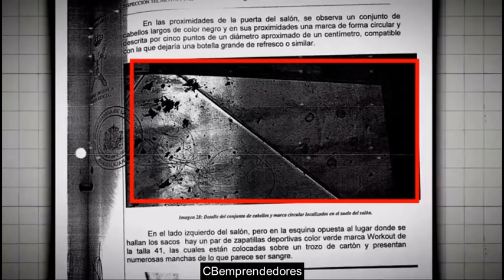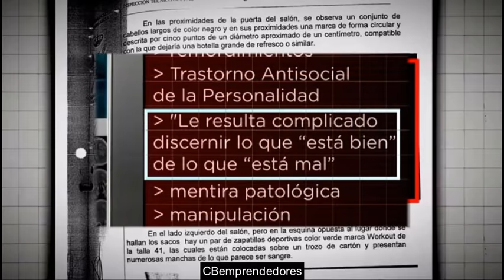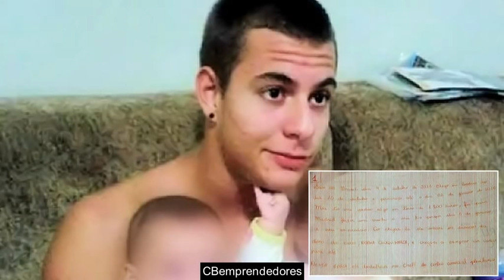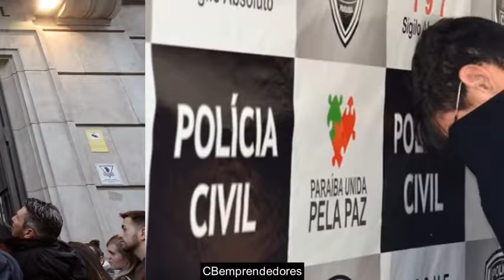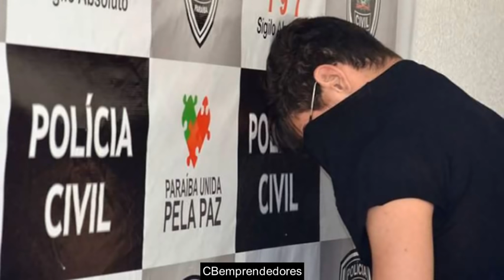🔴 Crónica negra: Patrick Nogueira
François Patrick Nogueira Gouveia (Altamira, 6 de noviembre de 1996) es un criminal de origen brasileño que asesinó a sus tíos y a sus dos primos en un chalé de Pioz el 17 de agosto de 2016 y a la mañana siguiente se fue a jugar un partido de futbol hasta que un mes después,la putrefacción de los cuerpos alertó al joven siendo este un crimen bastante mediático.​

Tras estos hechos fue apodado "El descuartizador de Pioz".​ El Tribunal Superior de Justicia de Castilla-La Mancha fue quien juzgó y condenó en primera instancia a Nogueira a una condena de prisión permanente revisable más tres condenas de 25 años de prisión.

Esta sentencia inicial fue recurrida ante el Tribunal Supremo por la acusación particular con apoyo de la Fiscalía. En respuesta a este recurso y teniendo en cuenta la gravedad de los crímenes, Nogueira fue finalmente sentenciado por el Tribunal Supremo a cumplir una condena de 25 años más tres condenas de prisión permanente revisable.